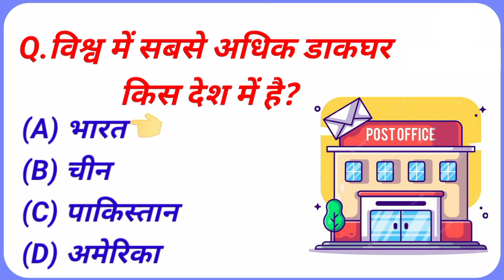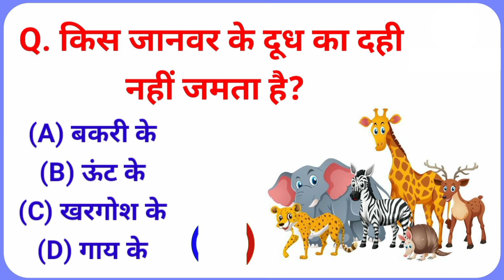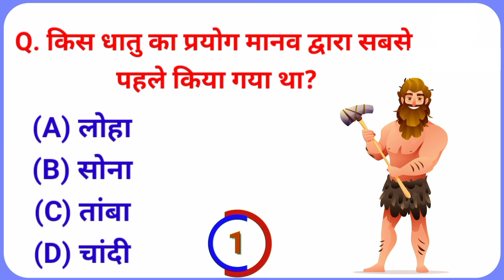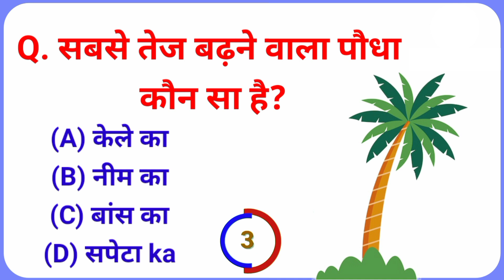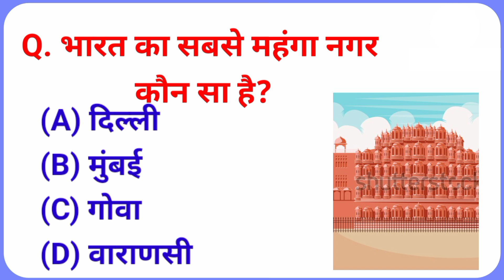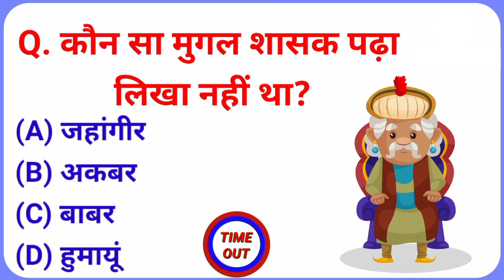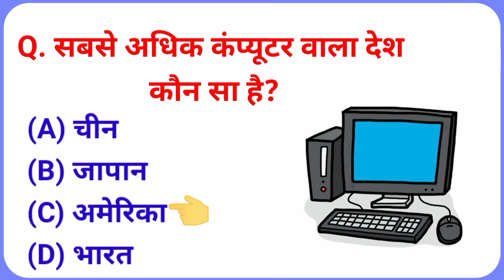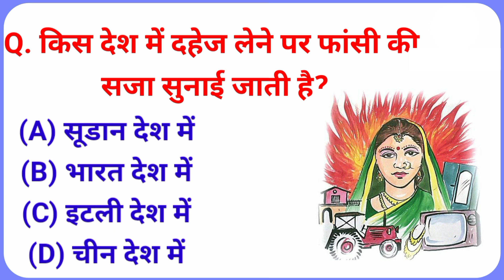किस देश में दहेज लेने पर फांसी की सजा सुनाई जाती है। Gk। General knowledge।Gk quiz। Gk video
Hello दोस्तों इस वीडियो में हमने आपको Gk के बहुत ही महत्वपूर्ण प्रश्नों को बताया है।
Gk
Gk questions
Gk questions and answers
General knowledge
gk in hindi
सामान्य ज्ञान

                                       धन्यवाद